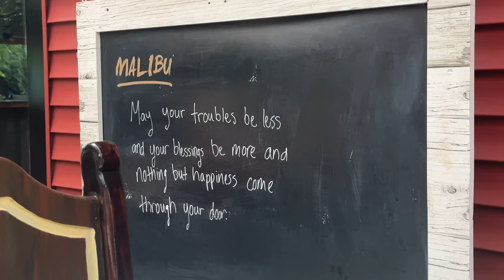what to do in door county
Hi! Enjoy this Door County vlog! I share with you some of our favorite places and some amazing views!

LOCATIONS TO VISIT:

Town: Sturgeon Bay
- @Potawatomi State Park, where you can rent bikes, kayaks, and all the gear you need to enjoy the stunning views 🚲🛶🌳
- @innatcedarcrossing for an amazing Aperol Spritz paired with their delightful chicken piccata
- @scaturosecafe Pecan Roll/Cinnamon Roll 🥐🤤
- @BridegupBrewery the aesthetic is so cute + amazing selection of beers
-@Trattoria Dal Santo nice fancy Italian Dinner! 12/10

Town: Egg Harbor:
-@Mezzanine Restaurant (rooftop view)

Town: Fish Creek:
- @barringers for the most incredible lobster roll I've ever tasted!
- @dippys with their irresistible mint chocolate chip ice cream 🍦😍

Free Music for Videos 👉 Music by Public Library Commute - 100 Degrees
Free Music for Videos 👉 Music by Indie Anthony - Tell me where to go

[𝑬𝒒𝒖𝒊𝒑𝒎𝒆𝒏𝒕]:
🎥 Filming using IPHONE 14 Pro

[𝑨𝒈𝒆]: 24